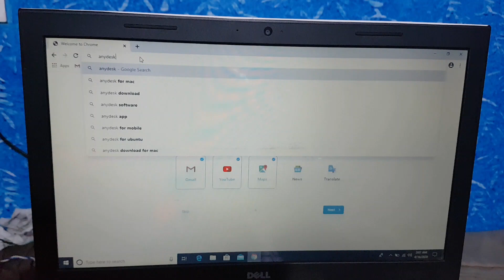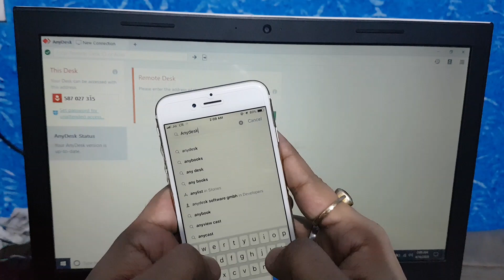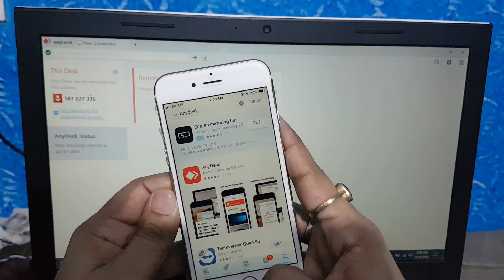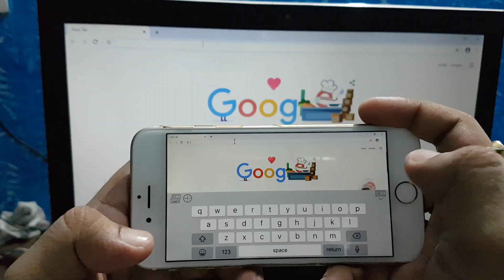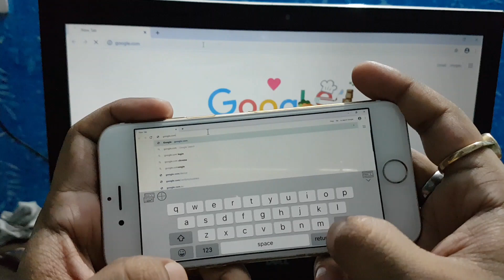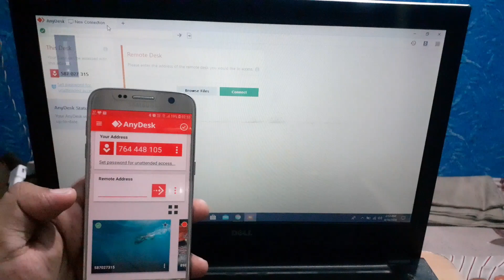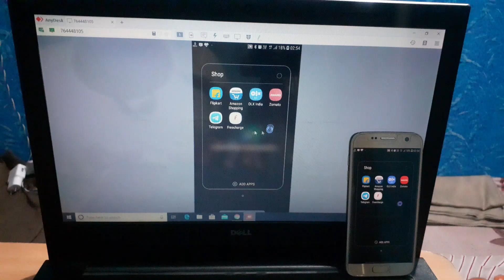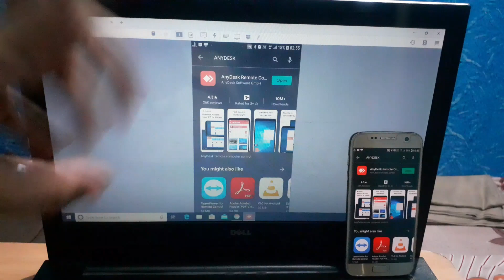How to Remote Access|Android,IOS,Windows,Mac,Linux,ChromeOS|Cross Platform Remote Access|360TechTips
Hi Guys,
In this video i am showing how to take remote access from one device to another device, even in laptop to mobile or vice versa.

Download Links..